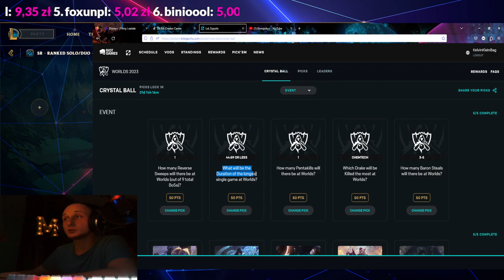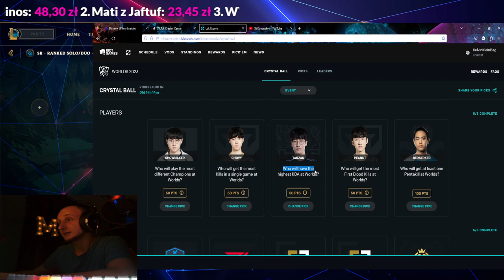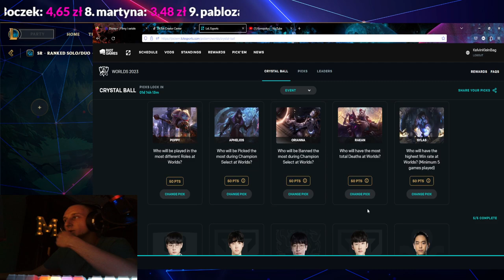Leagueoflegends Worlds picki co wybrać